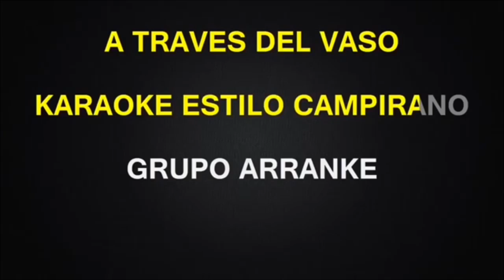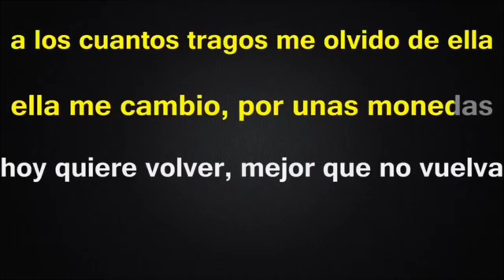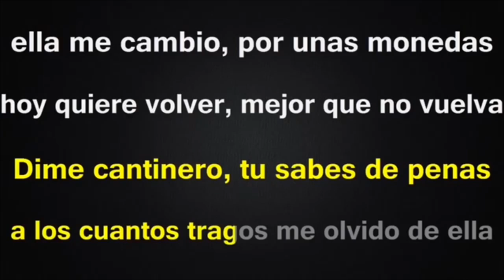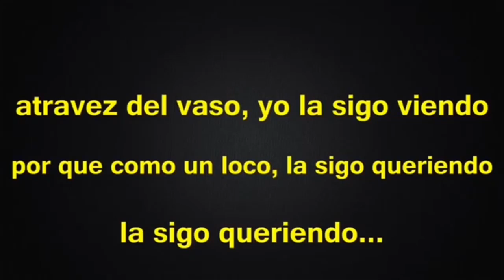A Través Del Vaso - Canta + Requintea - Grupo Arranke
Si quieres mas de estas pistas dejanos saber en los comentarios!